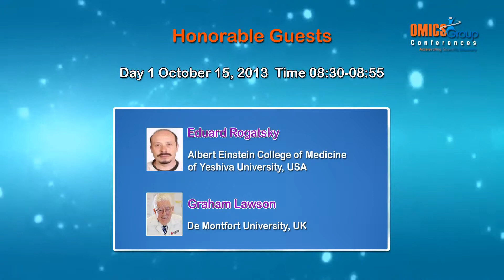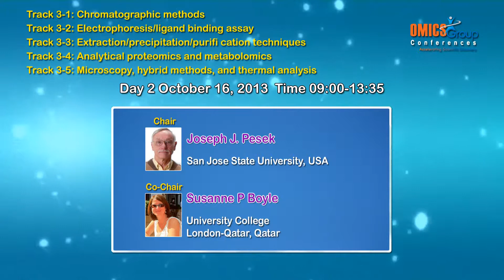Analytica A cta 2013 Opening ceremony